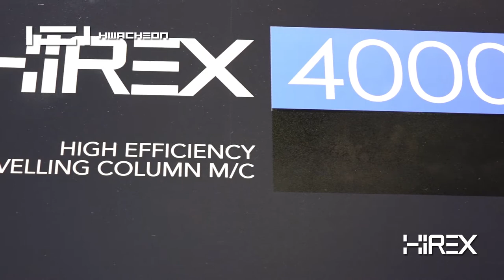HiREX-4000_Machining_20171205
High Efficiency Travelling Column Machining Center